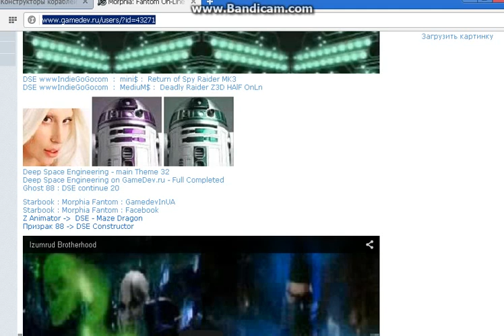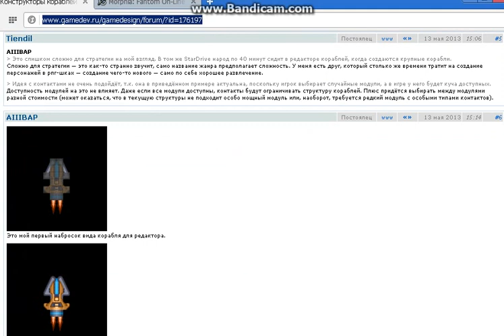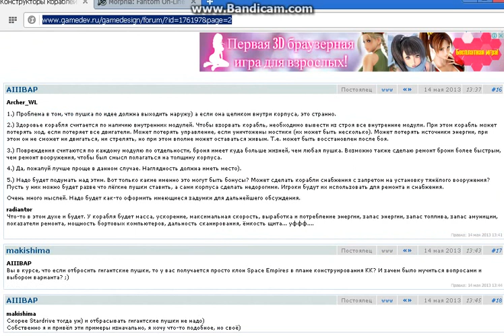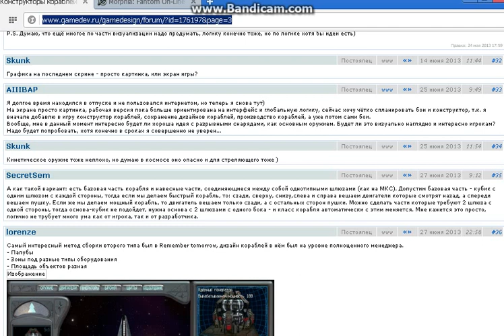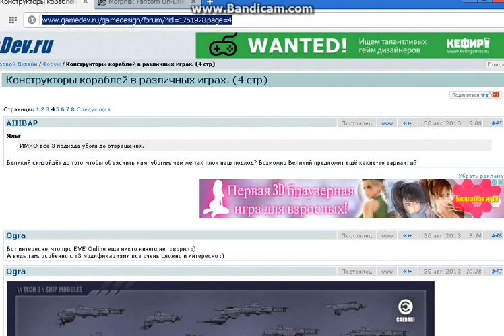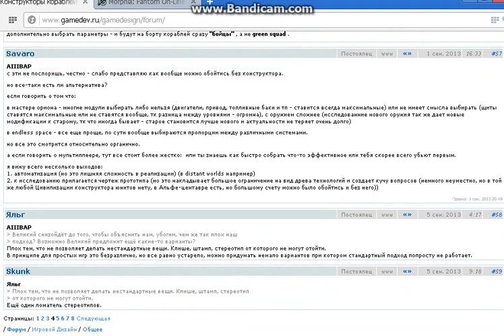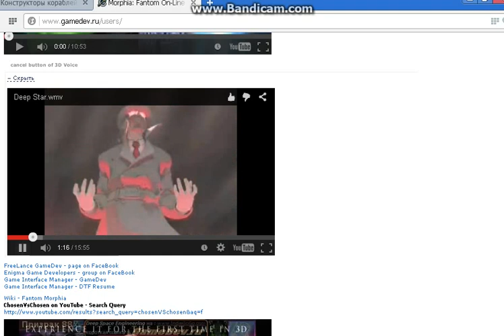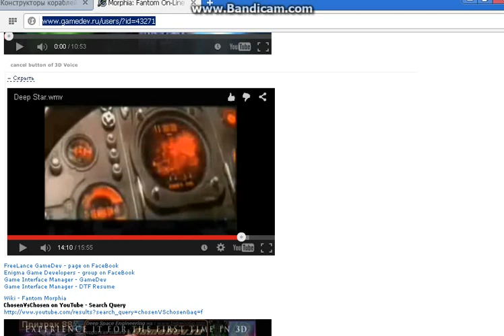AshWar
Thor Ultron ZorgZa Phantom
Pink Star
Alice Morphia
Seven Element
AshWar 2
Sky Sonne